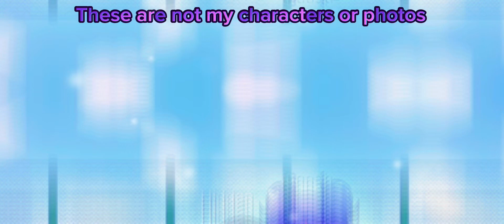Re posting since last time it was a flop🖤🤍🩵💙💜